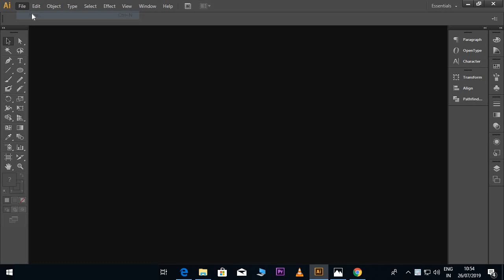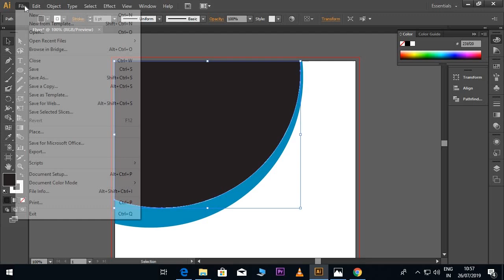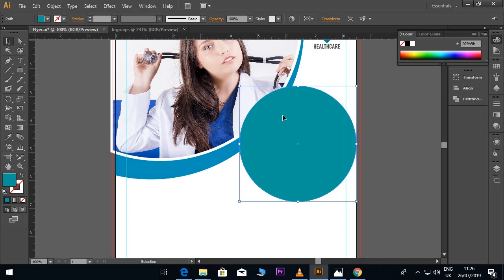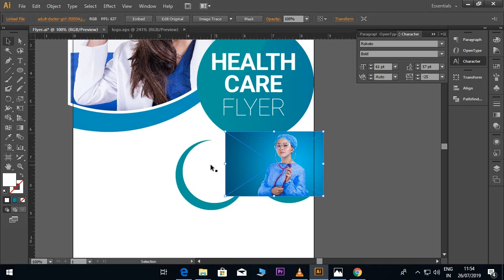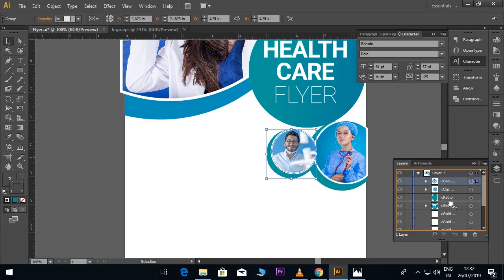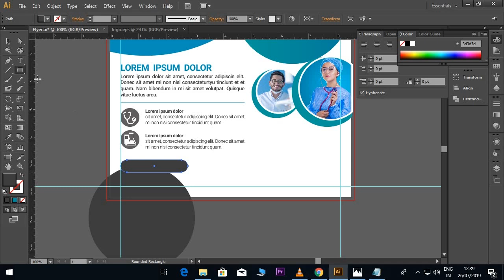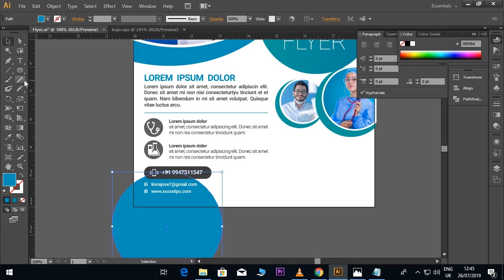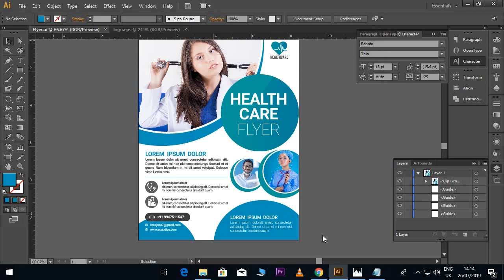How To Design A Flyer in Illustrator I Malayalam Tutorial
ഇല്ലുസ്‌ട്രേറ്ററില്‍ ഈസിയായി ഒരു ഫ്‌ളൈര്‍ ഡിസൈന്‍ ചെയ്യാം..!

Photo by EVG photos from Pexels